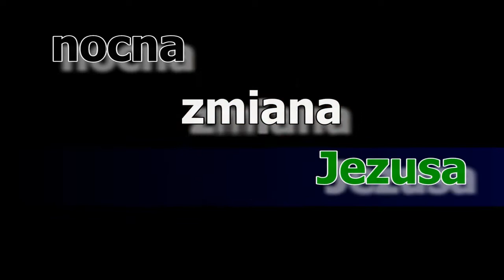Bóg, który jest czuły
Ewangelia Niedzieli Chrztu Pańskiego Mk 1, 6b-11.
Czytanie: Iz 42, 1-4.6-7